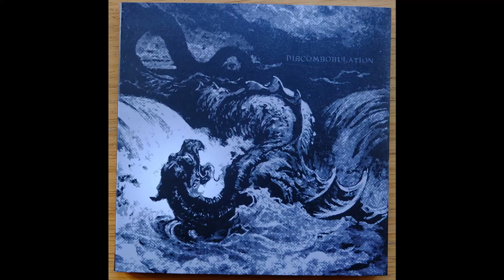DISCOMBOBULATION ~ Roman's Melancholy (Full Album 2008)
Progressive doom from Hong Kong.  One of only two releases. This is a mixture of early CATHEDRAL and ELECTRIC WIZARD with a slightly raw, sludgy sound thrown in.